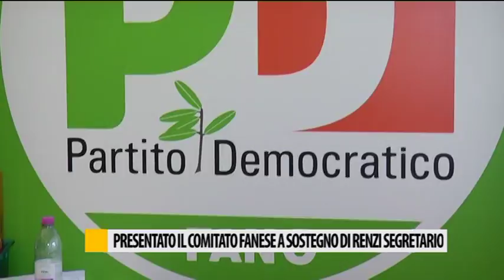Presentato il comitato fanese a sostegno di Renzi segretario